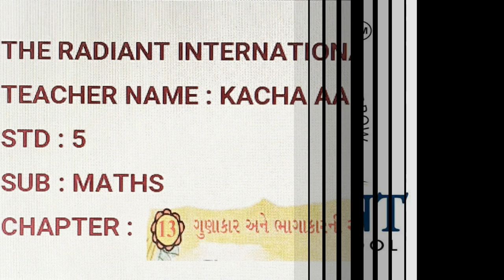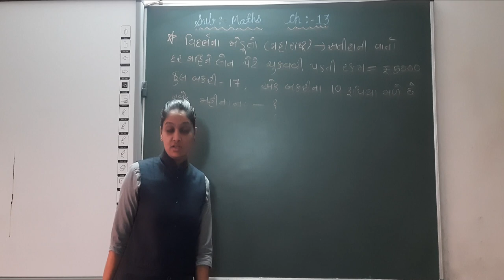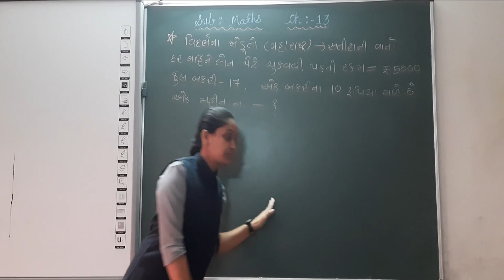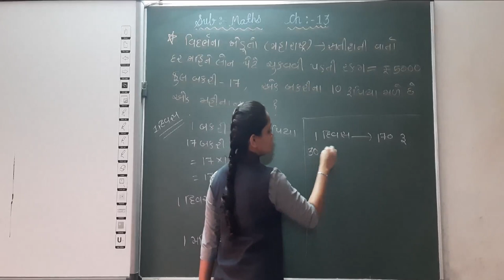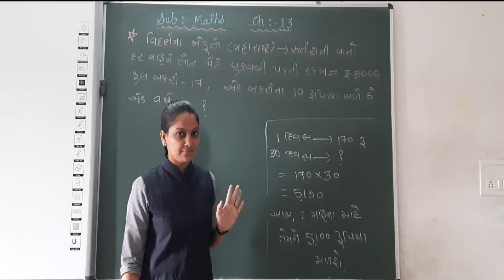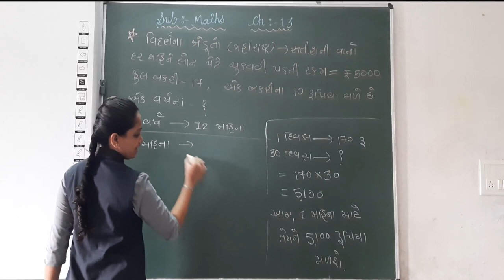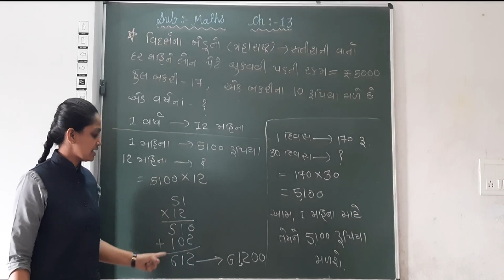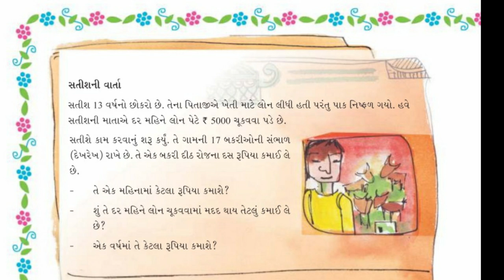GUJ MED STD 5 MATHS CH 13 GUNAKAR ANE BHAGAKARNI RITO PART 11